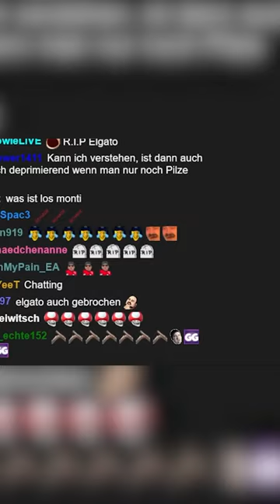RIP Controller😱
►Checkt hier meinen Partner air up aus um immer fresh zu